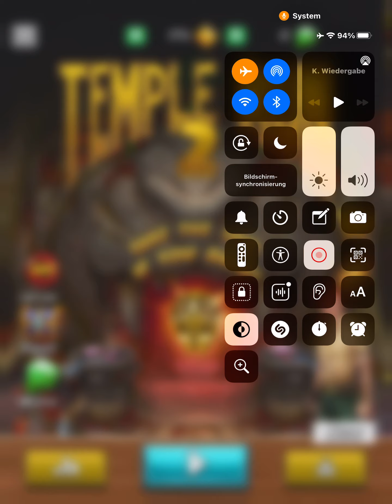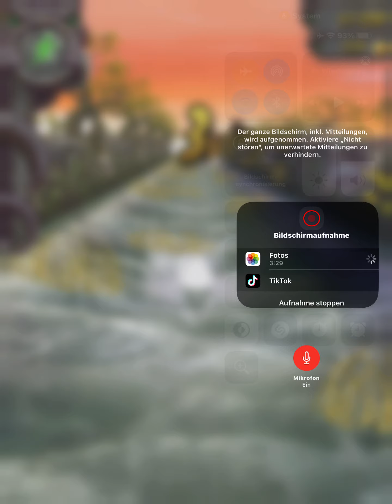Ich spiele TEMPLE RUN 2!